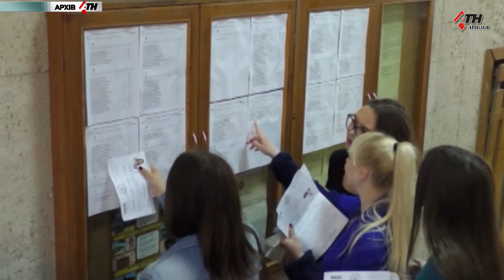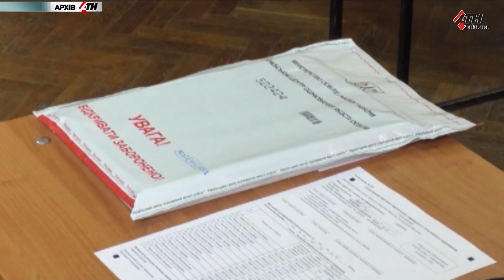ВНО 2019: что нового в тестировании в этом году? - 16.05.2019